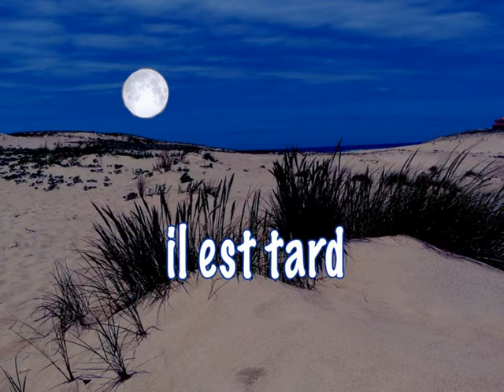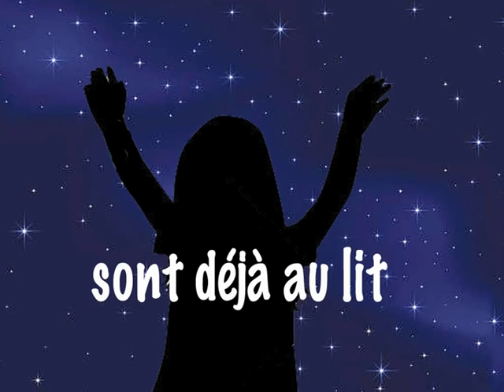Planète porcelaine de Pierre Lozère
Chanson de Pierre Lozère du CD Cacaoyer N°2